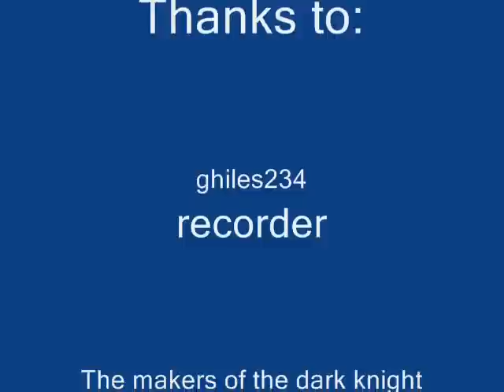The joker's (pencil) magic trick!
This is the joker in the dark knight doing his pencil magic trick!